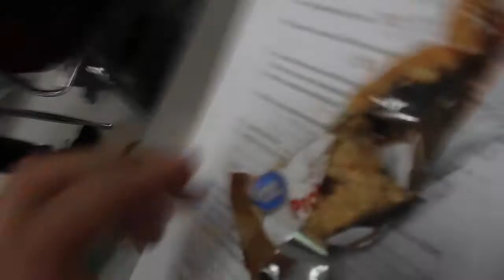TWAS A VERY SPECIAL DAY FOR BillSony IN HIGH SCHOOL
MyLife #154